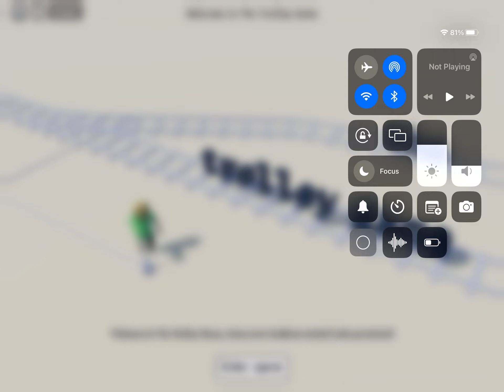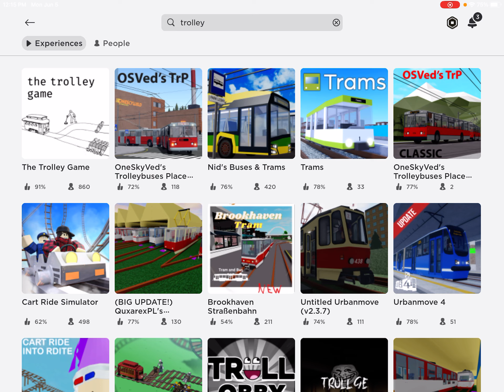Roblox The Trolley Experience 🚎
Real one